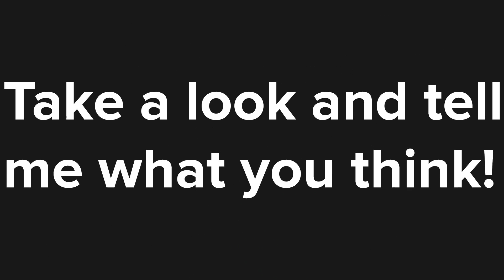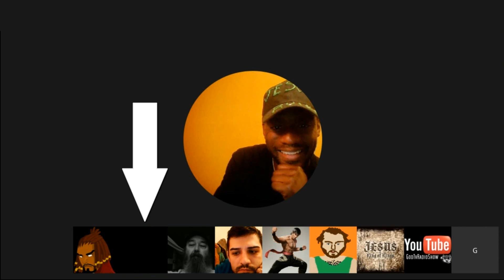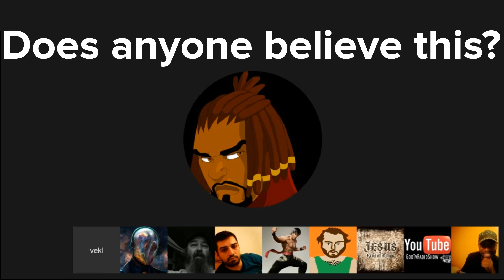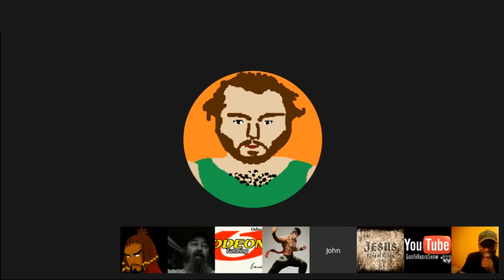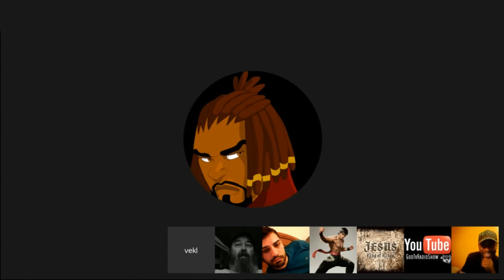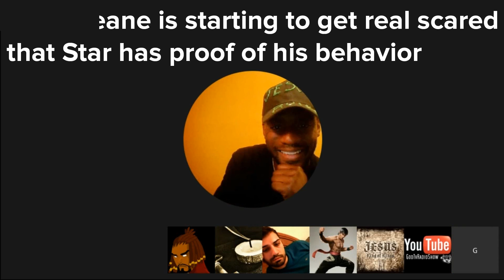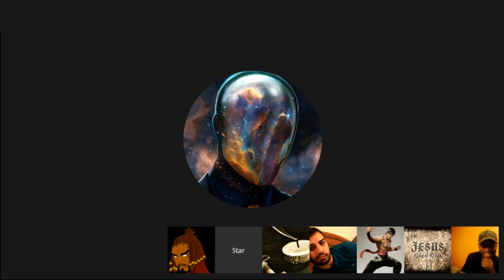The True Color of Brett Keane - Lying Through His Teeth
The True Color of Brett Keane. Is anyone surprised?